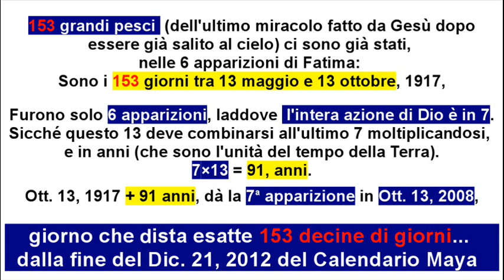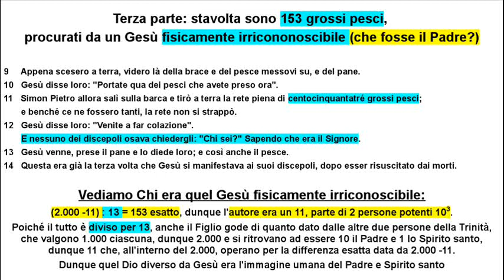In Giovanni 21, i 153 grossi pesci alludono al 21-12-2012.wmv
Un'altro calcolo che avalla il termine del 21 dic. 2012